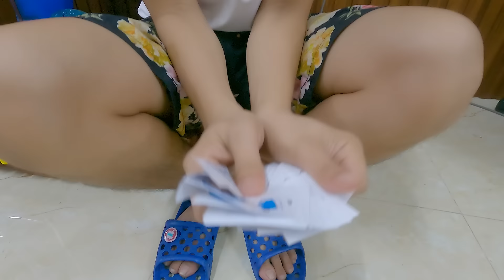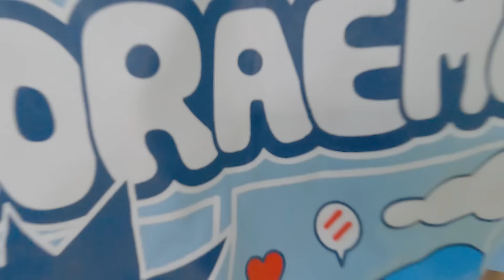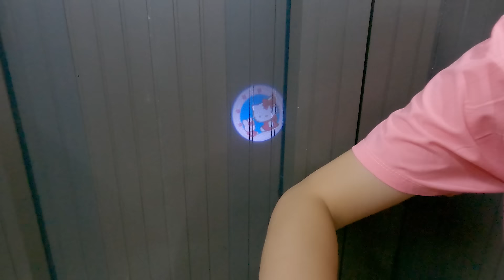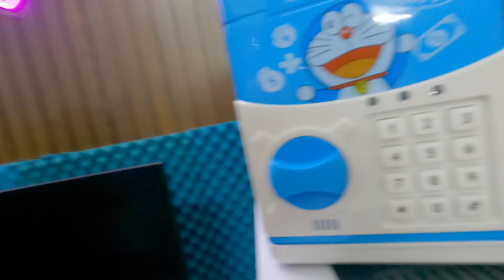THỬ THÁCH MUA ĐỒ HELLO KITTY HẰNG NGA VÀ MUA ĐỒ DOREAMON THẮNG TÊ TÊ AI MUA ĐƯỢC NHIỀU ĐỒ NHẤT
Kênh Đồ Chơi của ThắnG
-Facebook cá nhân của mình